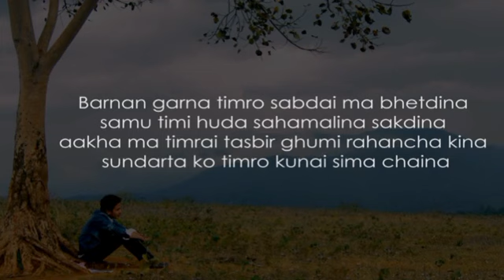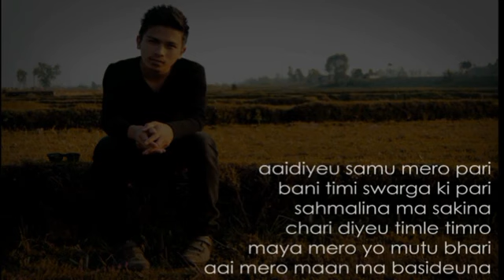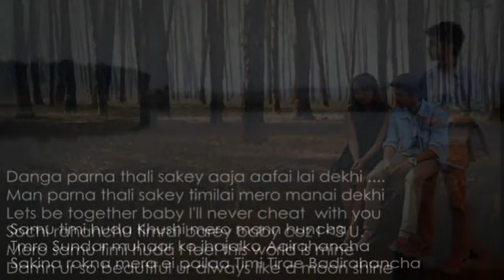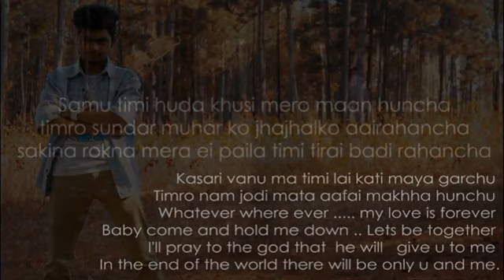Barnan: The Alphabet ft. Lijal | Lyrics Video | Nephop 2014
Chorus : Öz, Binika & Roopak
Rap : Lijal [Yodin] & Öz
Composed : Öz
Recorded at : HTD production
Beat: EAProduction & ZitroxOfficial
Lyrics: YoDin & Amit Tmg
Mixing & Mastering : Samuel Bholan

Thankyou family and Friends for supporting :)